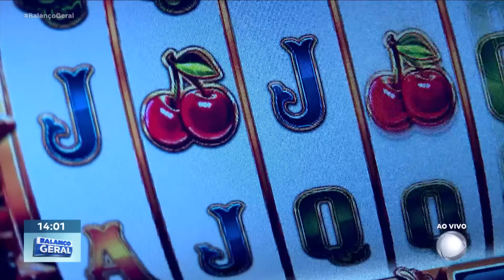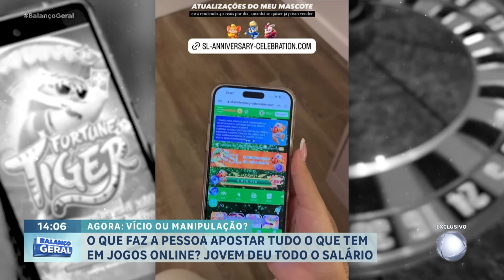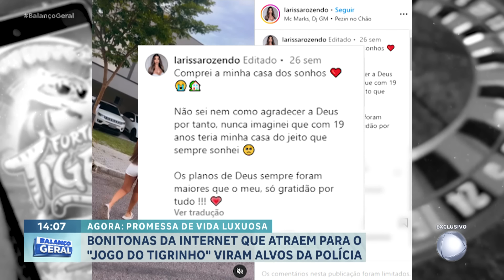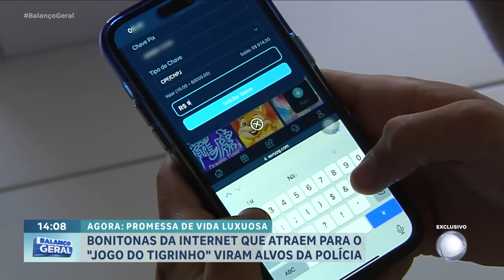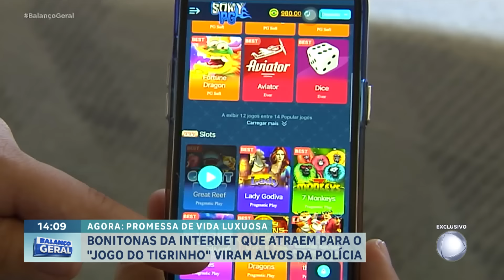Operação Game Over: influenciadores são presos por promover jogo ilegal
Uma operação da Polícia Civil chamada Game Over resultou na prisão de influenciadores que promoviam o jogo do Tigrinho, considerado ilegal no Brasil. O casal Paulinha e Igor Ferreira foi detido durante a ação e liberado após audiência de custódia. Além disso, outra influenciadora, Larissa, também está envolvida com as apostas do Tigrinho e pode responder por crimes contra o consumidor e lavagem de dinheiro.